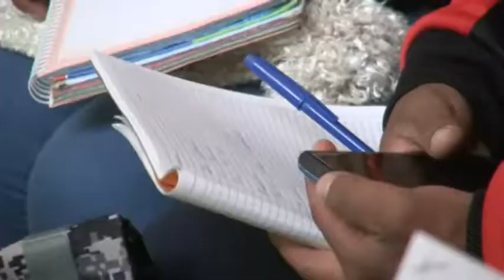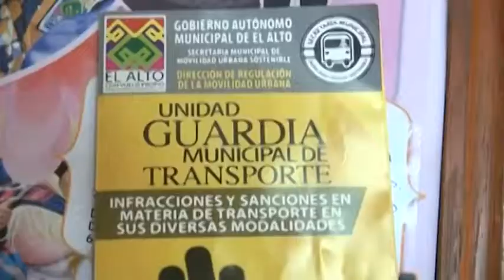FINALIZA LA ETAPA DE CAPACITACIÓN A NUEVOS GUARDIAS MUNICIPALES DE TRANSPORTE ELÍAS VILLA, JEFE U